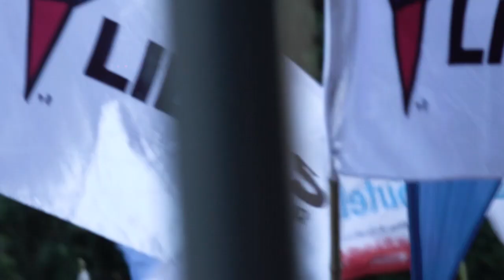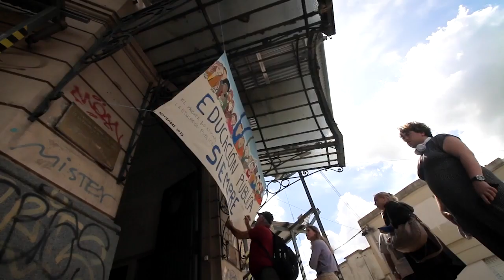TIEMPO DEL INDIVIDUO: POLITICOS DE TANDIL COMPLICES DE LA CORRUPCIÓN EN LA EDUCACIÓN.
El accionar individual puede parecer poco útil, pero con pequeños cambios, sumados a millones de individuos, pueden convertirnos en un gran país.

El reclamo universitario, apoyado por políticos y personas ajenas a la universidad, plantea un dilema que solo el tiempo va a develar.

Justo en el día del eclipse solar, la luz se hace mas tenue, el eclipse mental que tienen estas personas, los hace cómplices de la corrupción instaurada de a poco en la educación.

¿Por qué no piden que la maneja cada provincia, así las provincias pobres no subvencionan la educación universitaria de provincias ricas?

Podes apoyar este canal depositando el importe que mas te parezca en esta cuenta:

ALIAS: MANDAN.MORAS.VIRTUD
A NOMBRE DE GERARDO MERELLO
Gracias.